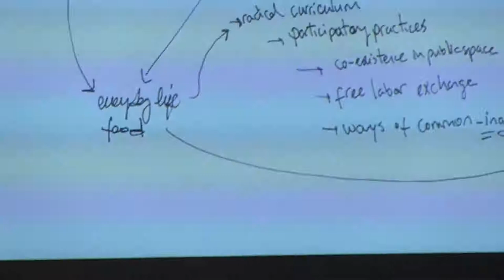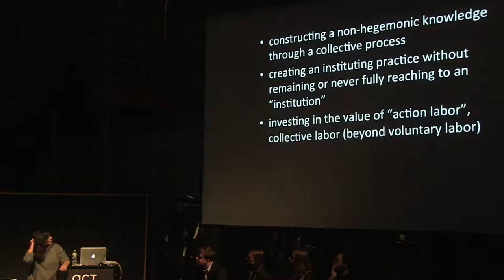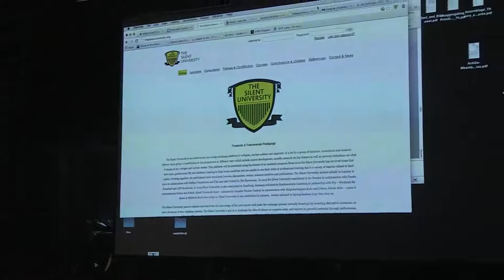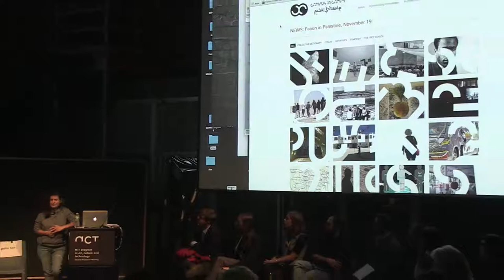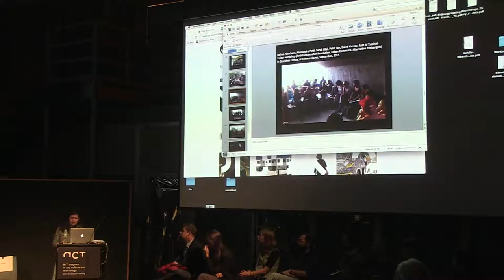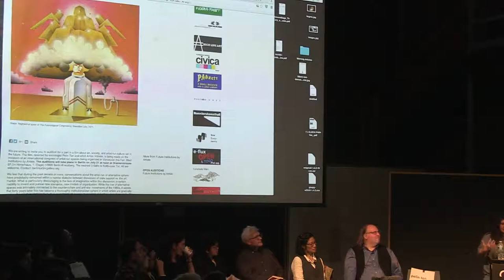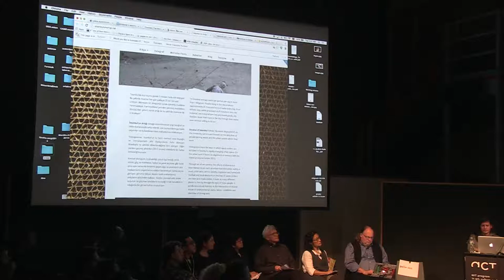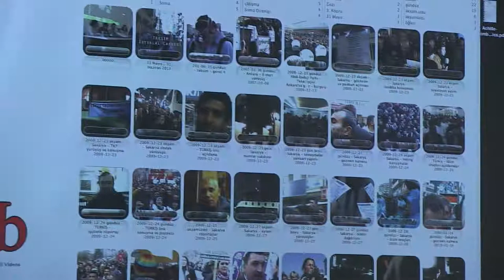Pelin Tan, Transversal Methodology: Labor, Love, Fear, November 16, 2015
Toward a Philosophy of the Act
Fall 2015 lecture series

Pelin Tan
Transversal Methodology: Labor, Love, Fear
November 16, 2015
Moderators: Ursula August and Angel Chen
Respondents: Ethan Zuckerman and Lillian Hsu

Methodology is not only the means of a system for describing realities; it is a political tool that takes part in the process of knowledge production. From the perspective of an integrated relational practice in the field of urban, pedagogy and contemporary art, Pelin Tan conveys how collective experience of the translocal production of knowledge and of instant alliances leads to the creation of common spaces. How can transversal methodology function within it? Both on theoretical and practical levels, such processes could well be vital in enabling the knowledge of everyday life to intervene in institutional bodies, and vital to the flow of alternative pedagogies into different platforms, resulting in the emergence of creative forms of solidarity in extra-territorial spaces. Tan will speak about possibilities and limits of transversal methods in art and spatial realities.

Pelin Tan studied sociology and art history, completing her PhD on socially engaged art in urban space (ITU-Turkey) and her post-doc on the methodology of artistic research at MIT. Tan has received several research grants & residencies such as DAAD (2006-07), The Japan Foundation (2012), IASPIS curatorial (2008), Kitakyushu Contemporary Art Inst. (2015). Tan is an Associate Professor in the department of Architecture at Mardin Artuklu University. In spring 2016, Tan begins an appointment as Research Professor at Hong Kong Polytechnic, Design Strategies (Spring, 2016).

Tan’s research on artist run spaces and urban justice spans continents– in Europe (2004), Asia and Japan (2012, 2015). She currently co-directs the sci-fi film series “2084” about the future of art with artist Anton Vidokle. Tan has participated in numerous biennales, including the Montreal Biennial (2014), the Bergen Assembly (2013) and most recently, the Istanbul Biennale (2015). She is a member of video collectives Artıkişler and co-founder of videoccupy and the bak.ma digital media archive of political movements in Turkey. In addition, Tan was the curator of Adhocracy– Athens exhibition (May, 2015). Tan’s publications on architecture, urbanism and art include, her recent chapter “Transversal Materialism” featured in 2000+: Urgencies of Architectural Theories (GSAPP, 2015) and Arazi (Sternberg Press, CSPS, Berlin, 2015). Tan is a principal researcher at the “Spatio-Social Analysis of Refugee Camps in Southeast Turkey” (2015 – 2016, MAU) and is currently working together with Ö.Özengi on the research project, Labor in Contemporary Art in Turkey (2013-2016).